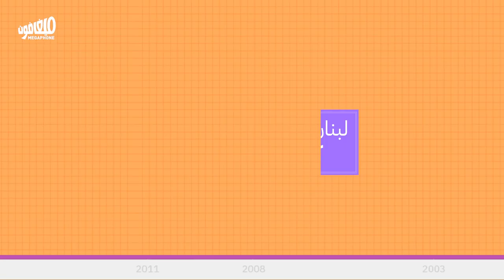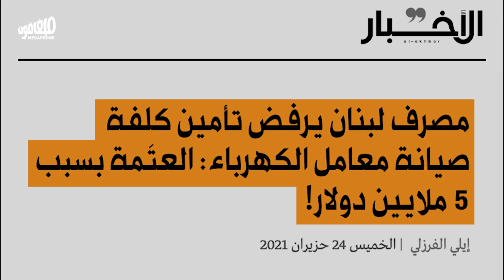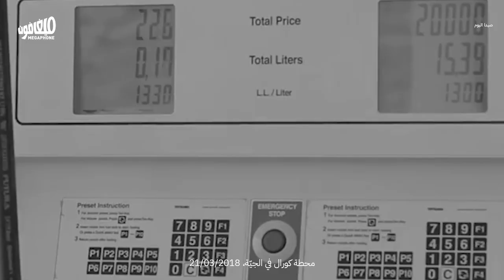Lebanon on the Arab Gas Pipeline: Electricity... or not | لبنان على خطّ الغاز العربي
شو هوي مشروع خط الغاز العربي وقديش ممكن يفيد الكهربا بلبنان؟

What is the Arab Gas Pipeline project and how much will it benefit Lebanon?